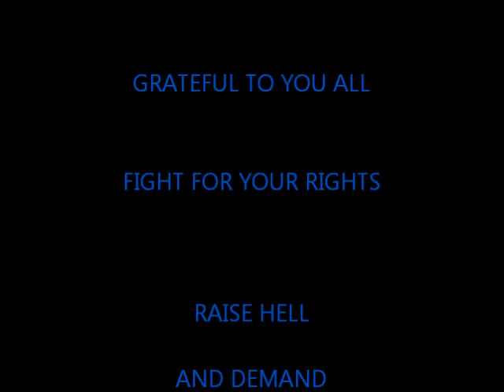GRID WORK - Mar 14 2016 - AGAIN NO MEDIA COVERAGE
The spraying has increased on a daily basis.